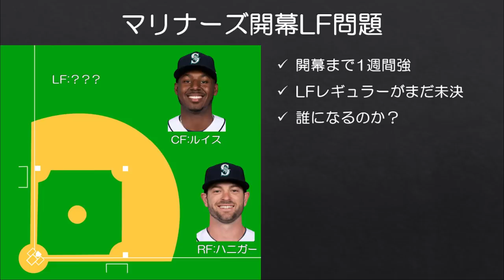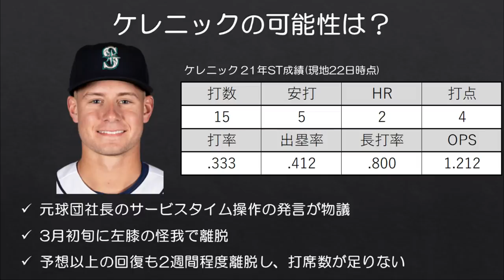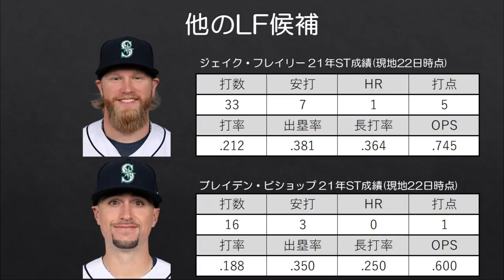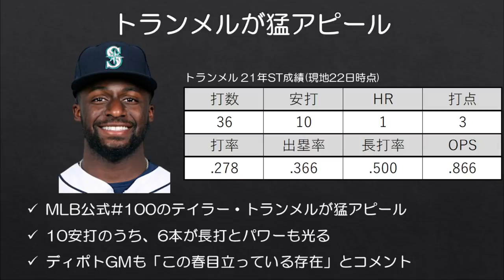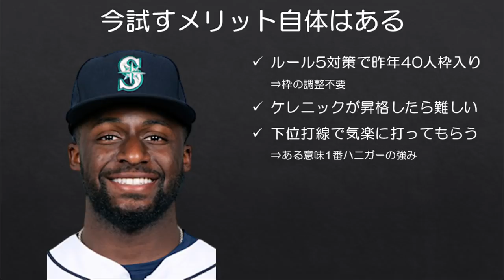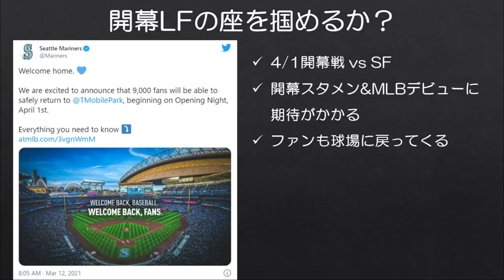【MLB】マリナーズ開幕レフトはMLB未出場のルーキー？(*ケレニックではないです)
4/1の開幕戦まであと1週間というところまで迫ってきましたが、依然としてマリナーズは開幕レフトが決まっていません。

STが始まる前は外野手の中では球界No.1のプロスペクトであるジェレッド・ケレニックが開幕ロースター入りを勝ち取ることを期待していましたが、どうもそのような展開にはならなそうです。

■マリナーズのトッププロスペクトたち2021
【MLB】眩しすぎるマリナーズのスター候補たちでポジる2021